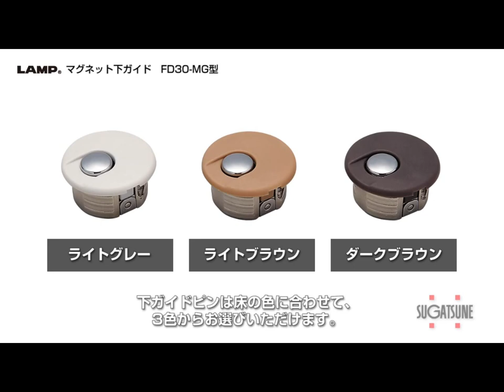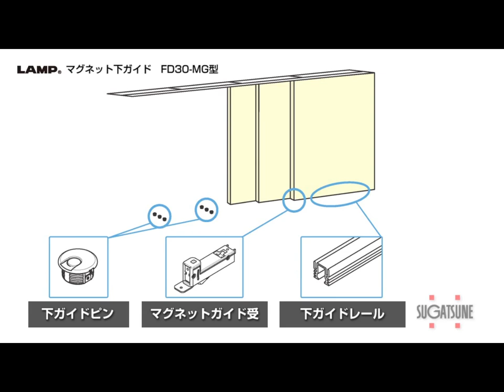日本LAMP 磁石下門止(土撥鼠)操作影片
■ 門片高度可調整正負4 mm，左右可調整正負4 mm
■ 為隱藏式設計，當門片開啟時，磁鐵下導片吸附於門片的崁入式下軌內，隱藏其中

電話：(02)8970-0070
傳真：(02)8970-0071